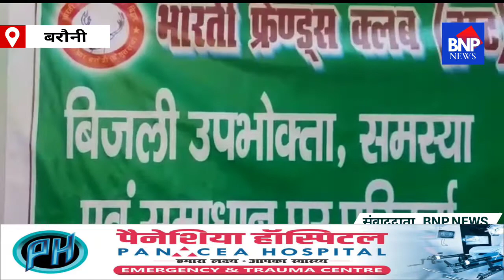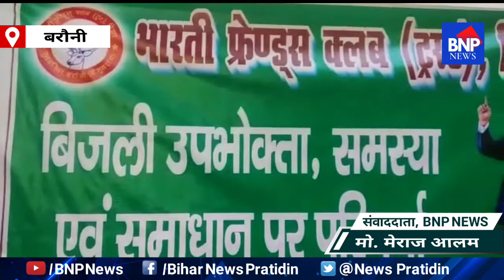Barauni: "बिजली उपभोक्ताओं की समस्या एवं समाधान " पर गोष्ठी का आयोजन | BNP News